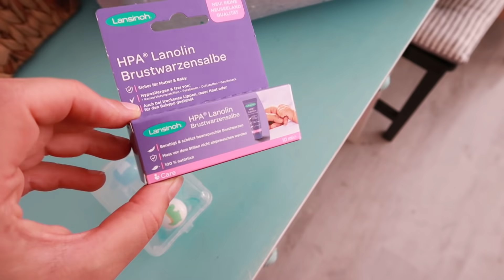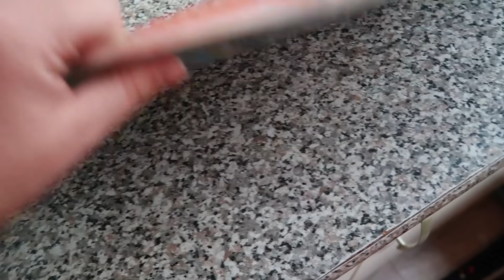НАГЛАСИХ БАГАЖА ЗА БОЛНИЦАТА || ВЛОГ #183 || НИЯ И МАМА